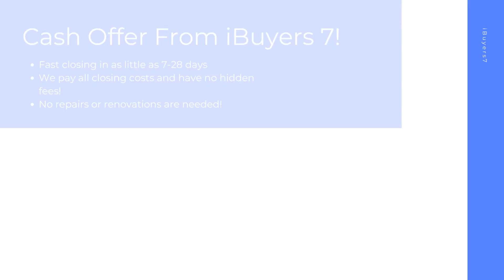iBuyers Austin Texas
At iBuyers 7, we buy houses on a short timeline in Austin TX to make your home selling journey hassle free. As a ibuyers companies, we pay all closing costs and have 0% commission fees or ibuyer fees.

iBuyers Near Me! Austin TX!

iBuyers Companies! Austin TX!

Best Home iBuyer Austin TX!
iBuyer Near Me Austin TX!

Sell your house hassle free in Austin TX! At iBuyers 7, we have helped home sellers with all kinds of backgrounds from facing foreclosure, divorcing, bankruptcy, needing major repairs, facing issues with mold, water damage, and many other tough situations.  Sell your home in 7-28 days with the best ibuyer for homes of any ibuyer platforms.

Best iBuyer:

Austin, TX

iBuyers 7 Knows About:
ibuyer Austin TX
ibuyers Austin TX
ibuyer companies Austin TX
ibuyers reviews Austin TX
ibuyer reviews Austin TX
best ibuyer for homes Austin TX
what is an ibuyer Austin TX
what is ibuyer Austin TX
ibuyer fees Austin TX
best ibuyer companies Austin TX
best ibuyer Austin TX
ibuyer companies near me Austin TX
ibuyers in my area Austin TX
three ibuyer companies Austin TX
sell my house to ibuyer Austin TX
ibuyer comparison Austin TX
ibuyer pros and cons Austin TX
ibuyer real estate Austin TX
ibuyers website Austin TX
what does ibuyer stand for Austin TX
ibuyer platforms Austin TX
top ibuyer companies Austin TX
ibuyer homes Austin TX
ibuyer real estate companies Austin TX
realtor vs ibuyer the cost of convenience Austin TX
what are ibuyers in real estate Austin TX
ibuyers real estate Austin TX
best home ibuyers Austin TX
selling house to ibuyer Austin TX
home ibuyers Austin TX
ibuyer house Austin TX
real estate ibuyer Austin TX
ibuyer home Austin TX
ibuyer company Austin TX